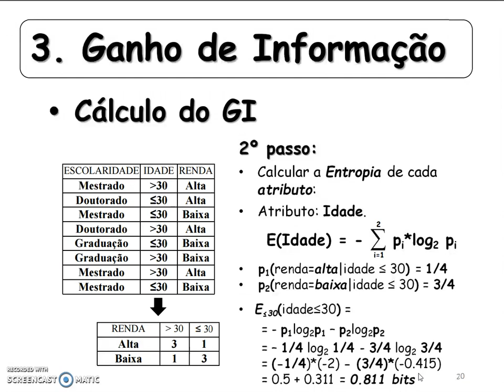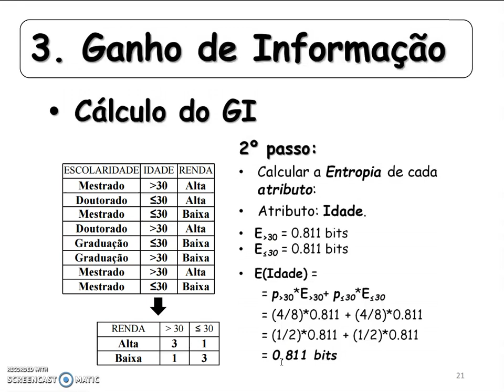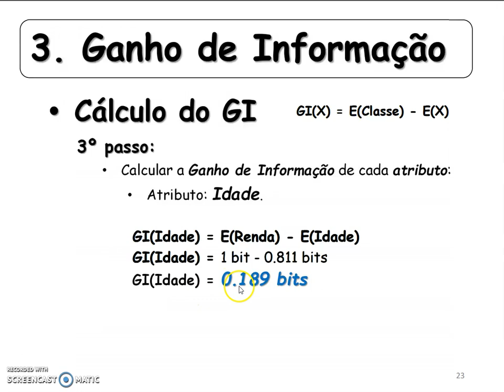Indução de Árvores de Decisão (Parte 3): Ganho de Informação (continuação)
Videoaula sobre Indução de Árvores de Decisão.

Roteiro da Apresentação:
1. Problema Simples
2. Algoritmo de Indução
3. Ganho de Informação
4. Árvore de Decisão
5. Referências